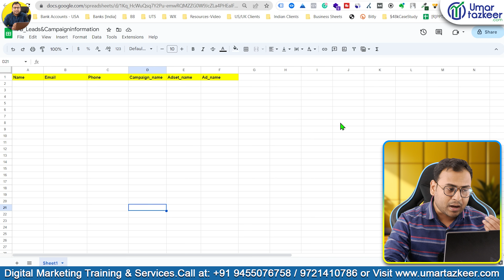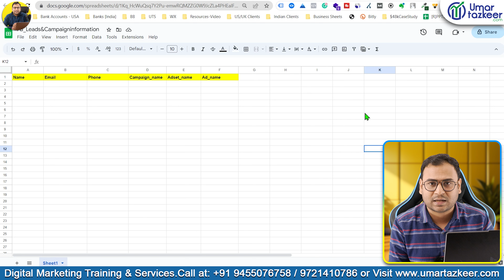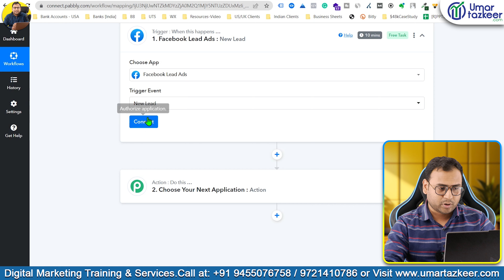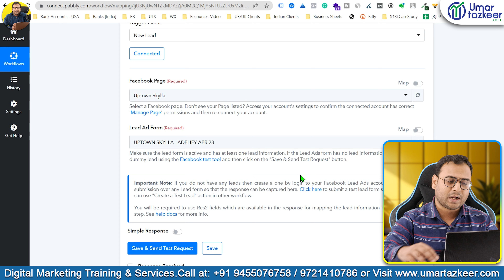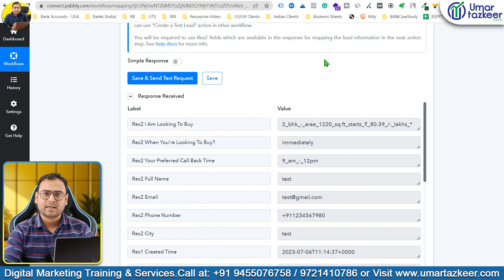Automate Facebook Leads to Google Sheet along with Campaign/AdGroup/Ad Details | Automation Course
- Automate Facebook Leads to Google Sheet along with Campaign/AdGroup/Ad Details

Top Playlists [Free Courses] are:
- Google Ads
- Facebook Ads
- GA4
- Digital Marketing Basics/Fundaments
- SEO
- Automations
- & Many More